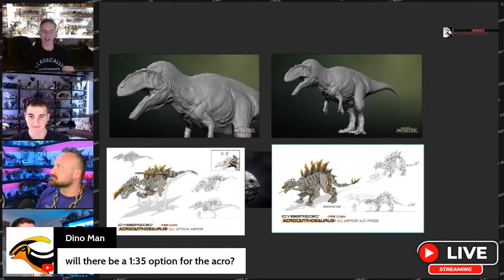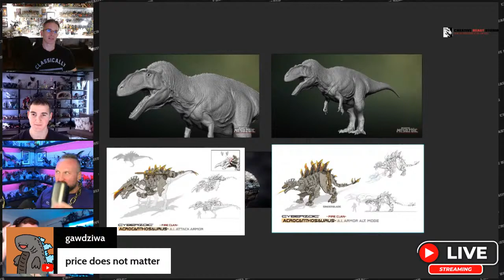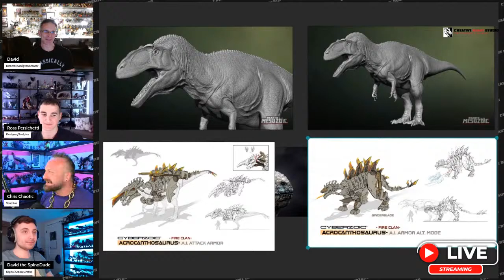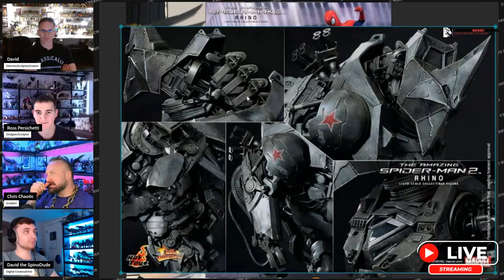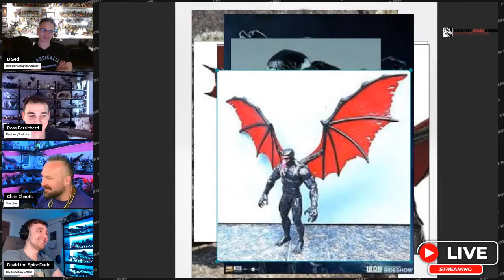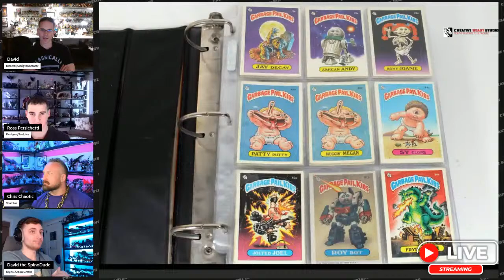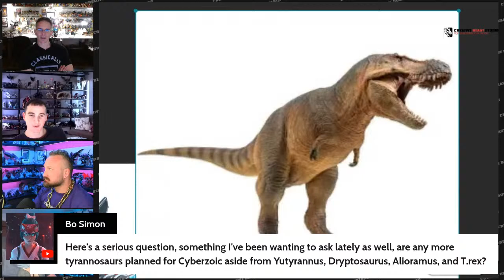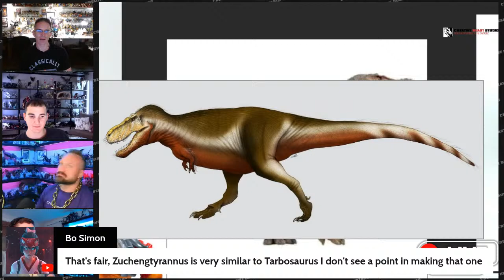Creative Beasts Episode 5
Join us, Creative Beast Studio and SpinoDude! In this series of Live Streams talking about what we're working on, and all things we love: from Action Figures to Pop Culture, and everything between.